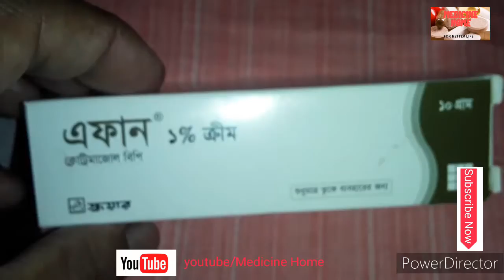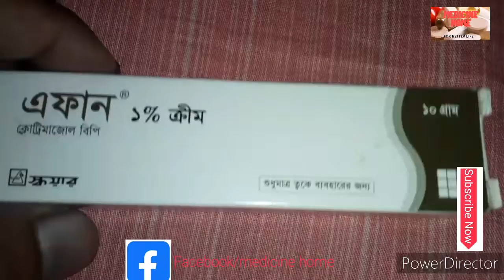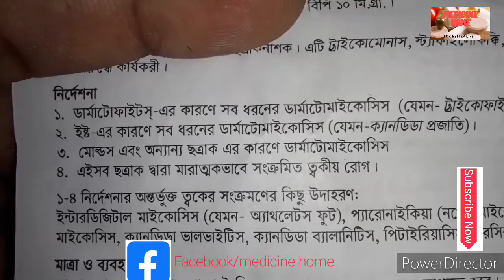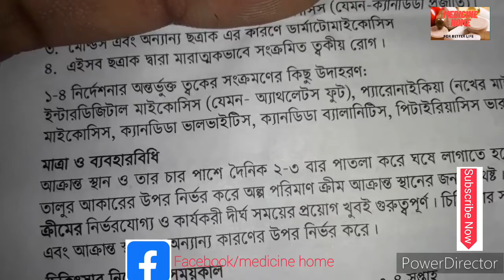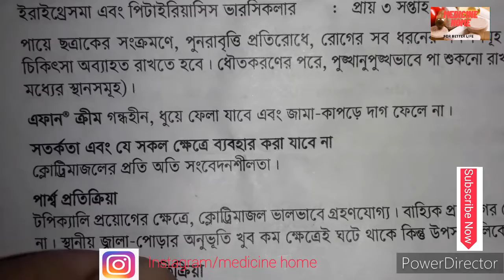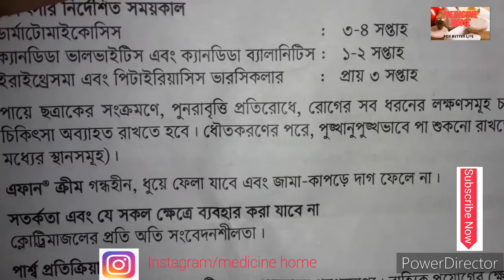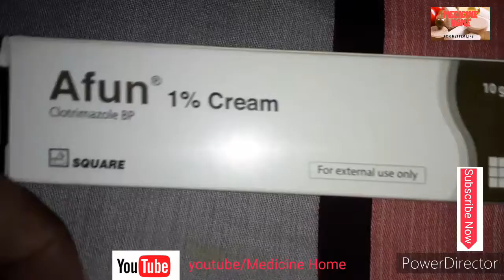Afun cream clotrimazole square pharma|best allergic cream| anti fungal cream afuncream afun1%cream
Afun
 afun
 afun cream
 afun 1 cream
 afun cream এর কাজ
 afun cream price
 afun medicine
 afun medicine price
 afun cream uses
 afun cream square pharma
 afun cream square
 afun cream ki kaj kore
 best allergic medicine
 best daoud medicine
 best skin cream afun cream
 new skin cream for akjima
 akjima medicine
 best akjima medicine afun
 afun cream details
 how to use afun cream
 afun cream use bangla
 afun cream bangla
 afun cream review
 medicine home
 AFUN
 AFUN CREAM